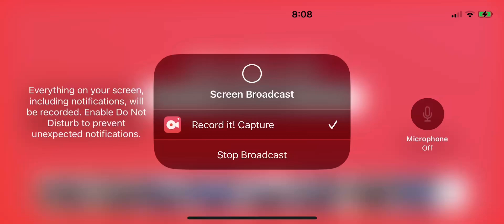Pixel Gun 3D classic pool tournament ￼￼